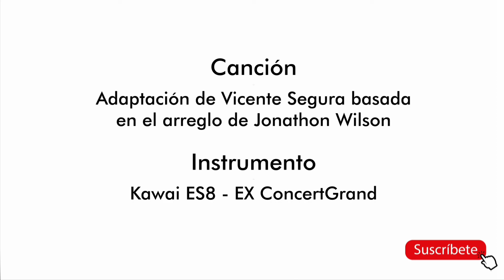Vince Guaraldi - 'Christmas Time is Here'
Lo contrario de la tristeza no es la felicidad, sino la alegría.

A mí me parece que en la felicidad están inseparables ambas, alegría y tristeza. La música lo integra muy bien. Tiene distintos significados según el ánimo y el momento. Uno de mis pianistas favoritos, Daniel Barenboim, dice: «A menudo experimento sentimientos totalmente diferentes con respecto a la misma pieza en distintas ocasiones.» En el final del video queda patente.

Charlie no entiende la Navidad y se siente triste. Recuerdo, por casa, este comic cuando era un niño...

Charlie Brown tiene una personalidad atormentada. Es tímido, un eterno inadaptado con poca autoestima. A veces me parece un maníaco depresivo. Sin embargo, es un optimista que nunca se rinde, que nunca pierde la esperanza. Siempre intenta volar cometas aunque acaben siendo devoradas por el "árbol comedor de cometas". Y por muchas veces que Lucy le aparte el balón, él volverá a intertar chutarlo. Y en ocasiones necesita ayuda. Me siento identificado con él. He ahí el éxito del personaje: es como una parte de nosotros mismos.

La Navidad le parece materialista y llena de excesos comerciales. La alegría de la Navidad, anunciada por todas partes, le recuerda su tristeza. «Mi propio perro se ha convertido en un comerciante, no lo soporto», dice.

Snoopy es su opuesto, su 'alter ego', alegre, atrevido, práctico y egoista. Aunque es su amigo fiel, siempre recibe sus bromas. Doble personalidad con un punto de coincidencia: ambos son soñadores.

Charlie va en busca de un árbol de Navidad para sus amigos y, entre los artificiales más fastuosos, escoge uno auténtico que está tan escuálido que cree que necesita su ayuda. Todo son burlas. Sus intentos por adornarlo son un fracaso; el árbol cede con el peso, cree que lo ha matado y se retira derrotado, contemplando la 'hiperdecorada' caseta de Snoopy con ¡la insignia del 1er premio!

Y ocurre que Linus endereza el árbol con su manta de la suerte. Y que el resto de la pandilla aprovecha los adornos de Snoopy para lograr un magnífico árbol de Navidad.

Charlie, sin saberlo, sí que entendía el mensaje navideño cuando intenta ayudar al árbol. Cree que fracasa, pero la ayuda de sus amigos y las provisiones del 'materialista' Snoopy logran el final feliz. La clave de la felicidad está en el equilibrio entre la tristeza y la alegría, nivelado por la esperanza de cumplir los sueños. Y un poco de ayuda.

Cuando Charles M. Schulz obtuvo un Emmy a la mejor película de dibujos animados para niños por "A Charlie Brown Christmas (1965)", confesó que no dibujaba para los niños, sino "para los mayores", para esos adultos que jamás fueron protagonistas en sus dibujos. Las angustias a las que se enfrentan los personajes son las mismas a las que nos enfrentamos los mayores. Charlie tiene mucho de Charles.

Muchos predijeron que la película sería un desastre por incluir dos novedades: la ausencia de una pista de la risa y la banda sonora basada en una partitura de jazz del pianista Vince Guaraldi. Se equivocaron. La película fue un tremendo éxito, una verdadera obra maestra. Se vendieron, solo en EEUU, 4 millones de copias de la banda sonora. Una música maravillosa, triste y llena de esperanza, impregnada de espíritu navideño que va directo al corazón. Perfecta para el intrincado ánimo de Charlie; y también para el mío.

¡Os deseo una felicidad 'razonable' estas Navidades!

Pd.
Mi hermano, después de leer la parrafada, me apunta algo que es justo lo que quería decir:
«La tristeza y la alegría son estados de ánimo. La felicidad es una actitud»